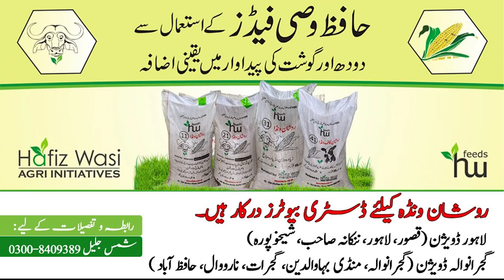بھیڑ ، بکری پالنے میں ٹی_ایم_آر کی اہمیت ؟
خوشخبری۔ خوشخبری
بھیڑ بکری پال کسانوں کی فکر اب ختم ہوئی ۔۔۔
 سارا سال ایک جیسی خوراک کی فراہمی اب ممکن ہوئی۔۔۔۔

For TMR Call On
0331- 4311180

سرگاب کے لیے ان نمبرز پر رابطہ کریں
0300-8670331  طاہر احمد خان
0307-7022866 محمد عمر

For "Roshaan Mineral Mixture"
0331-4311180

منرل مکسچر کے لیے اس نمبر پر رابطہ کریں
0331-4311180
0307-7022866